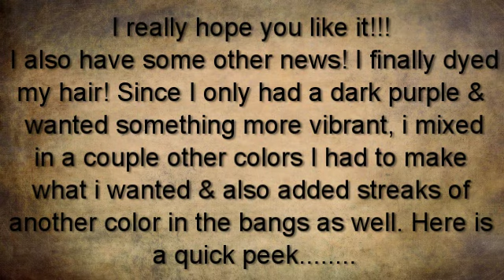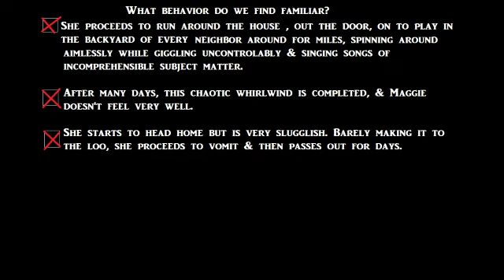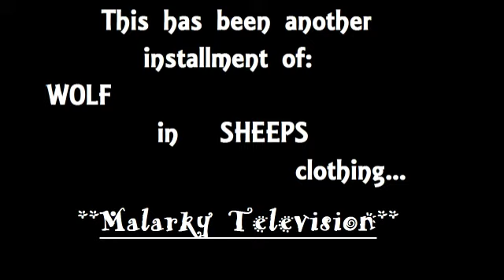Are you addicted?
So, it took a lot of work to do this is paint. I always think its not gonna be as much work as i think it'll be, but with my illness, everything's a chore. If you haven't seen my vid discussing briefly about Myalgic Encephalomyelitis it was posted on a Friday & its called:
You Never Know When It Will All Be Taken Away